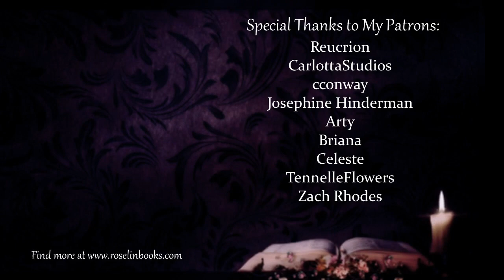Roselin Rants: Throne of Glass [Chapter Four]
📘 CHAPTERS
0:00 Intro
0:15 The Entitled Whining Begins
 Outro

📚 BOOKS & MERCHANDISE
Roselin Bookstore

🌹 CONNECT
for news and info!

🎵 Intro and Outro Music: "The Blackest Bouquet" by Leonell Cassio

📓 SOURCES